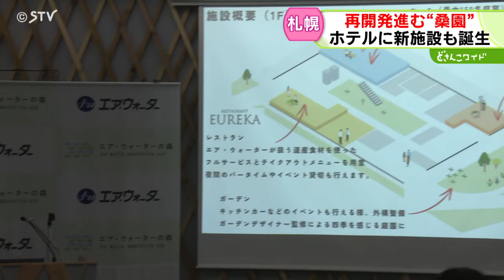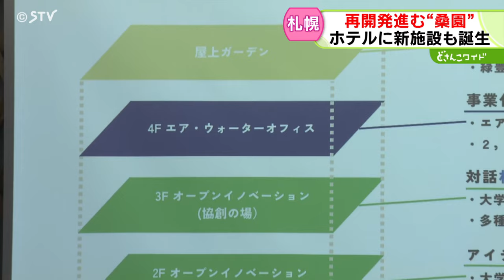再開発で活気づく桑園エリアに新施設！ １階レストランは一般利用可能 大学や外部企業のコワーキングスペースも 新たな交流拠点に 札幌市（どさんこワイド１７９）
再開発が進む札幌市中央区のＪＲ桑園駅周辺に、コワーキングスペースやレストランなどが入った新たな施設ができました。

一般の人も利用できて、新たな交流拠点になりそうです。

おしゃれなオフィススペースにー

明るい陽射しが入る開放的な吹き抜けの廊下。

館内のレストランではふっくらとしたハンバーグも食べられます。

（石黒記者）「桑園エリアに最先端のビルができました。それがエア・ウォーターの森です」

桑園エリアに誕生した新たな施設「エア・ウォーターの森」は、地上４階建てで２階から３階には大学などが入居するスペースや、外部企業も利用できるコワーキングスペースなどが入り、新しい事業やアイディアを生む場所となります。

建設したのは産業ガスの供給や医療機器などに携わるエア・ウォーターです。

施設にあるスペースを生かし、様々な団体と交流し、北海道が抱える社会問題への解決策を生み出すことが狙いの１つです。

（エア・ウォーター北海道　庫元達也社長）「次の１００年を見据えたときに、カーボンニュートラル・バイオメタン・水素・ヘルスケア・農業・食品・地球・環境エネルギー、この辺の領域をこの建物で新しい地域課題の種を創出したい」

さらに１階には誰でも利用できるレストランがあり、自社農場で栽培した新鮮な野菜をふっくら焼き上げたハンバーグと一緒に堪能できます。

新しい建物ができ、さらに活気づく桑園エリア。

まだまだ再開発は止まりません。

（石黒記者）「札幌市中央区にあるミニ大通公園です。このすぐ目の前にはＪＲ北海道などが手掛ける分譲マンションが建設されています。また、その隣にはクリニックなどが入る商業施設がオープンする予定です」

２０２５年６月頃完成予定の分譲マンションは、地上１５階建てで８３戸の入居が可能。

隣には商業施設ができる予定で、マンション内も天然木を使用し、温かみのある自然と調和したデザインが魅力的です。

新しい施設にマンションの建設。

再開発が進む桑園エリアはさらなる賑わいが訪れそうです。